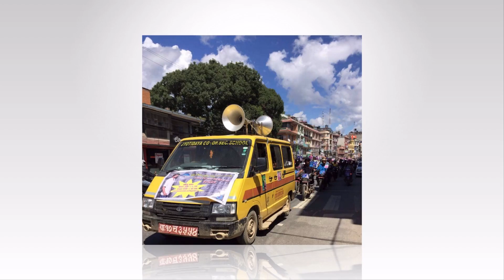Fans of Pratap Das!!प्रतापलाई जिताउन मेयर समेत कस्सीये पछी.. पुरा भिडीयो हेर्नुहोला ।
nepal idol ..pratap das